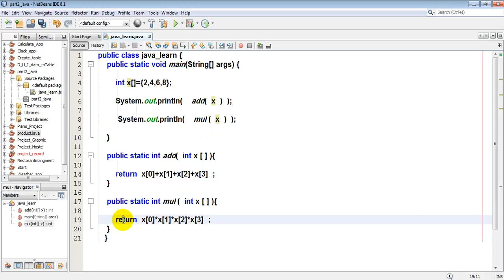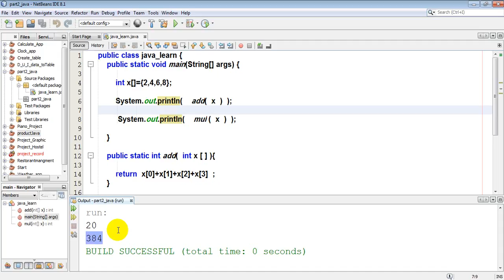54 Send Parameter to Two Method